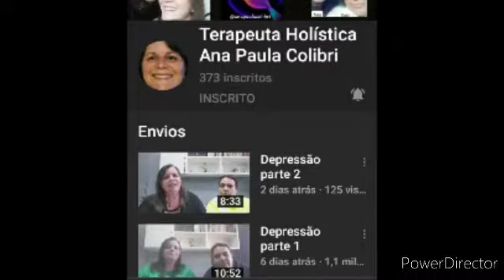Esclarecimento de ontem